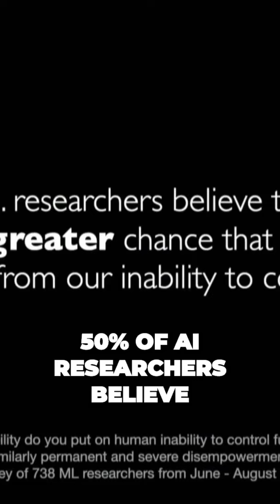AI Experts Reveal Shocking Dangers You Didn t Know About